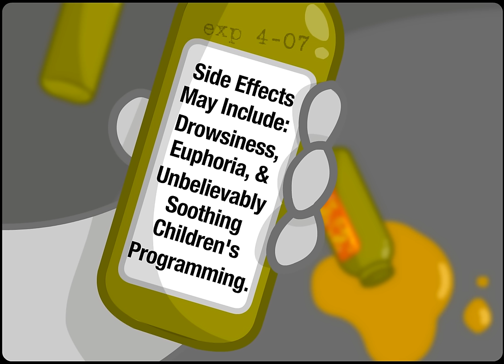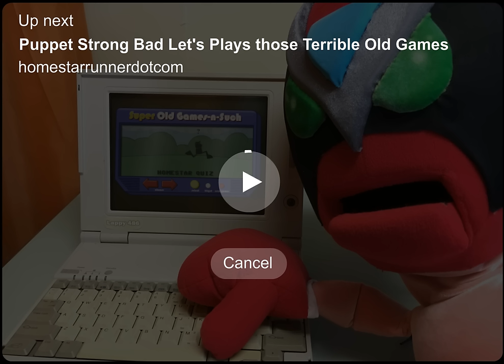Characters from Yonder Website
Let it all slip away and find your lost gumption with Characters from Yonder Website.